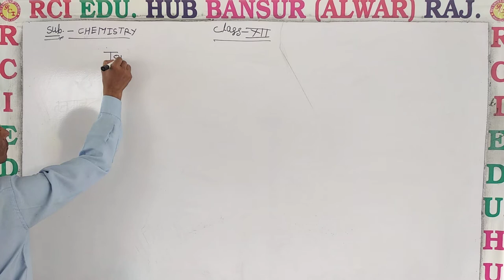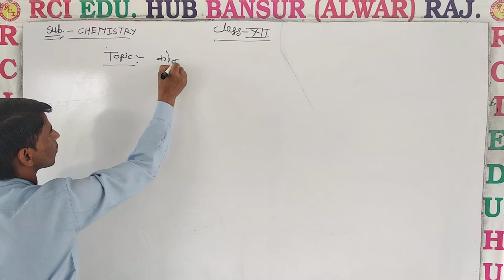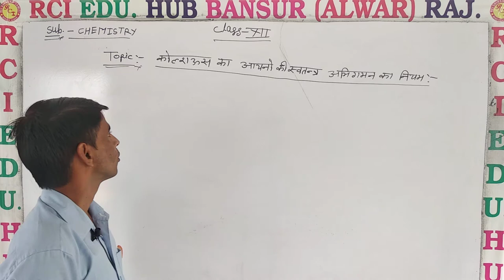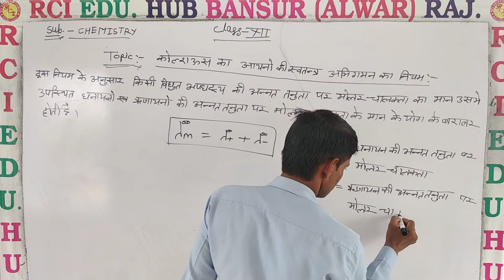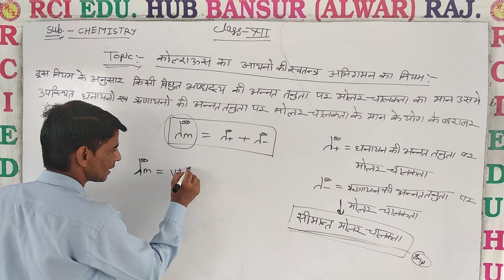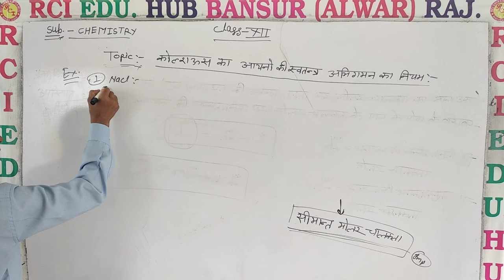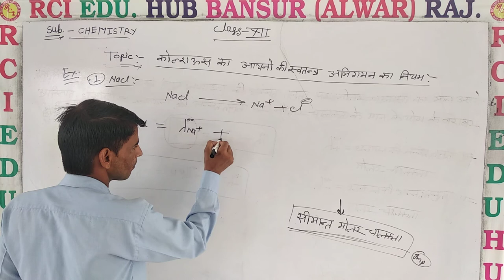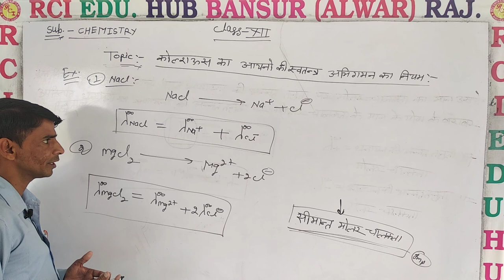कोलराउश का नियम by SS SIR